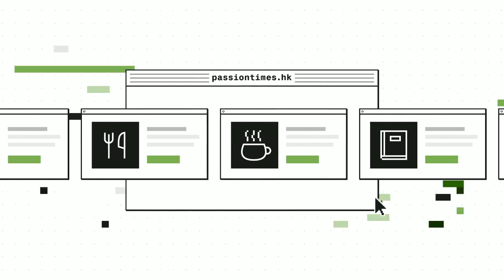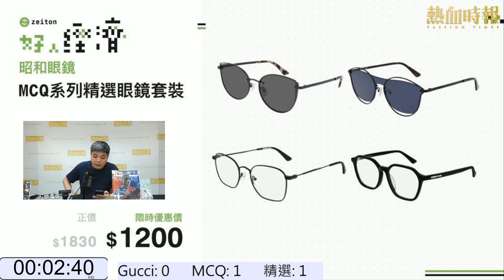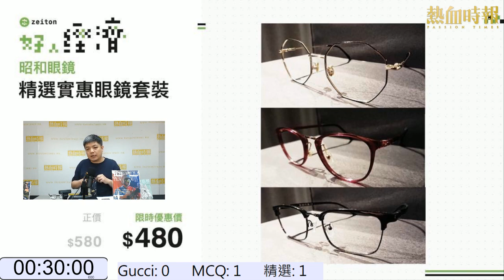《好人經濟》EP46 Part C︰昭和眼鏡 - Gucci系列精選眼鏡套裝 +MCQ系列精選眼鏡套裝 + 精選實惠眼鏡套裝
主持：小菜、湘傑

合作單位：昭和眼鏡